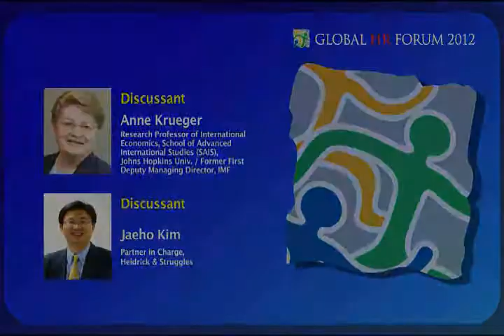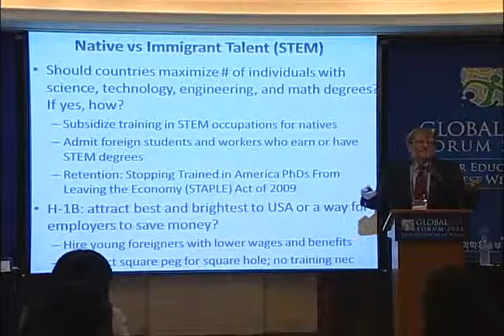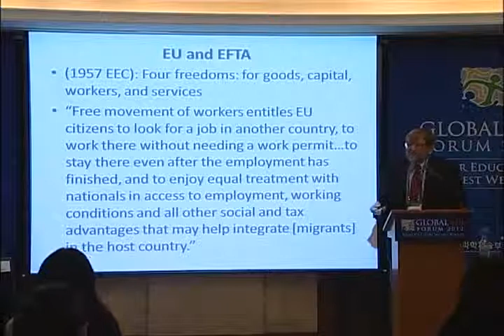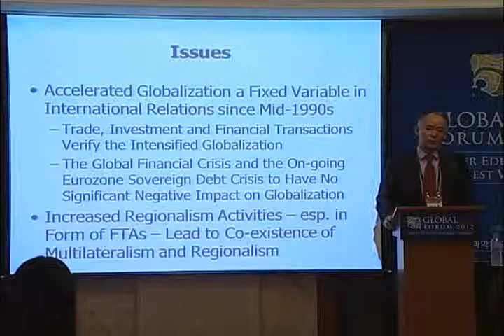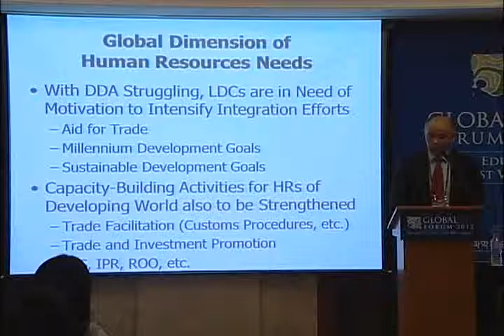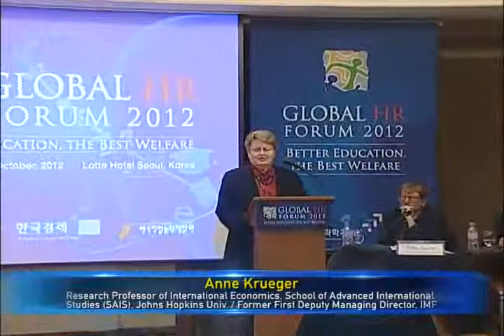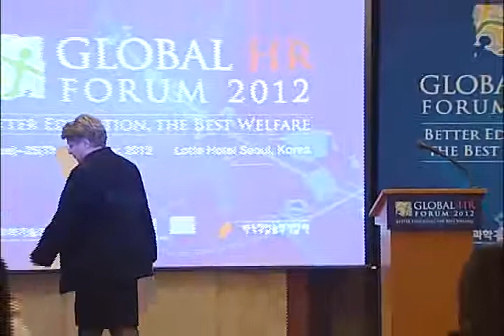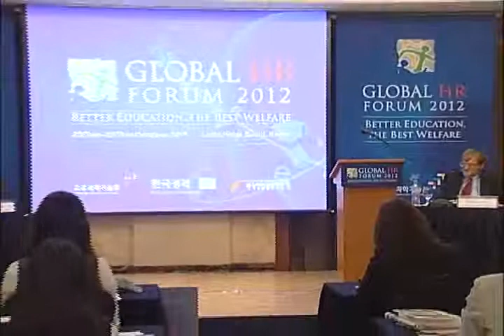Global HR Forum 2012 | S-3 : Talent Development in the Era of China-Japan-Korea FTA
"Human Talent Development in the Era of China-Japan-Korea FTA"

To be flexible in the global era of rapid change, Korea has signed for Free Trade Agreement (FTA) with 45 countries as their economic partners. And such liberalization and globalization policies are not only require institutional changes in economy and society, but also the reformation of the developing human talent educational system.
It is important that understanding the customer needs and leading the global market trend to hold a dominant position in FTA.
This session will focus on discussion of necessary global human resource development and investment strategy on national and corporate level in the era of global FTA. The session will also cover the practical human resource development strategy to incorporate into the global market and take a professional advice for preparation.